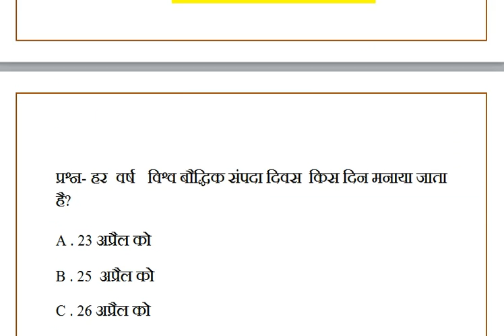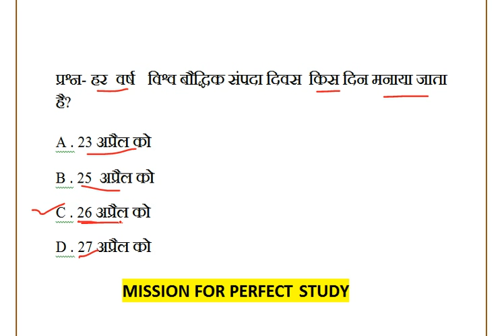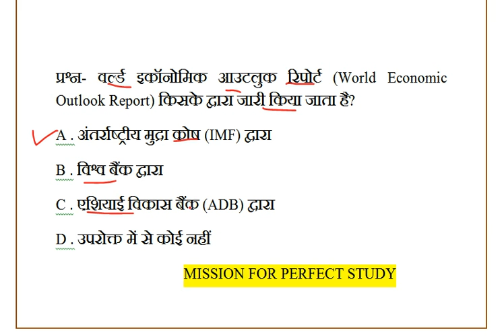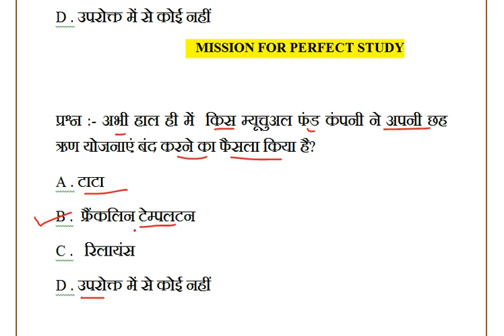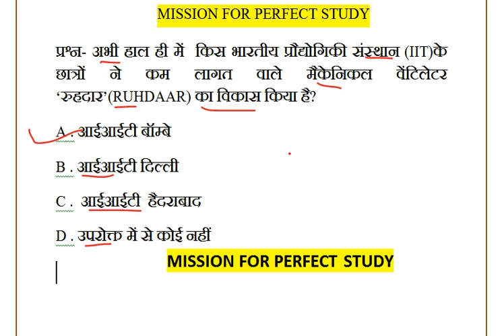25,26 & 27 APRIL 2020: BEST CURRENT AFFAIRS QUESTIONS.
The channel has been specially designed for education and personality  development .